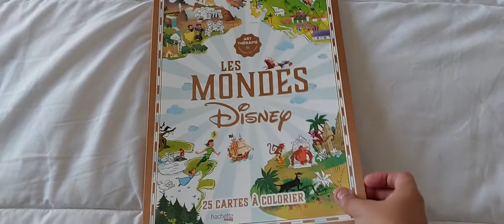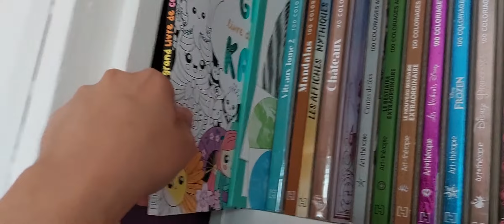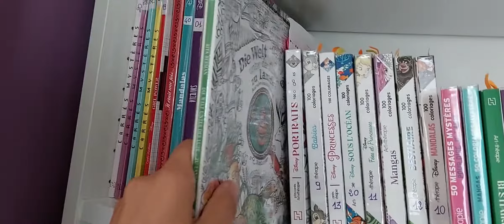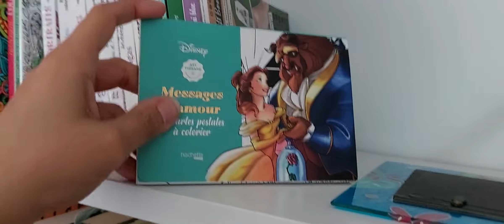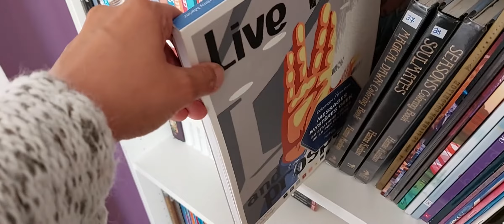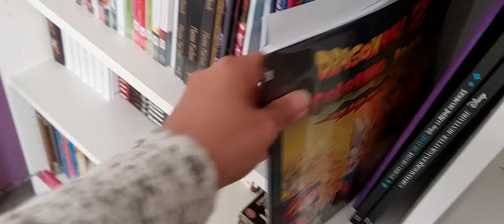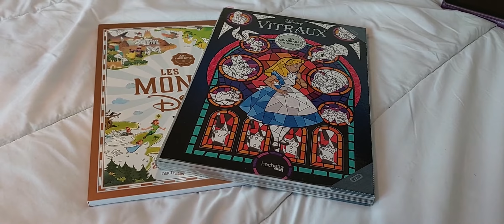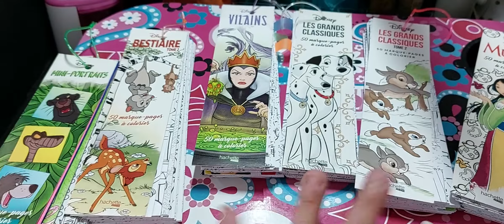Ma MEGA collection de livres : 130 en tout + 7 Marques Pages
Bonjour et Bienvenue aux nouveaux ergonautes, je suis ravie de vous compter parmi nous et justement, cette vidéo est un récapitulatif de ma bibliothèque.

Suite à une réorganisation, j'en profite pour vous refaire le point sur toute ma collection de livre de colos Disney et Hors Disney.

Normalement, il ne devrait pas trop avoir d'achat pour cette fin d'année.
Au total, j'ai compté 125 livres + 7 Marque-pages + 5 blocs Cartes à gratter...

Prenez du plaisir dans tout ce que vous faites !!